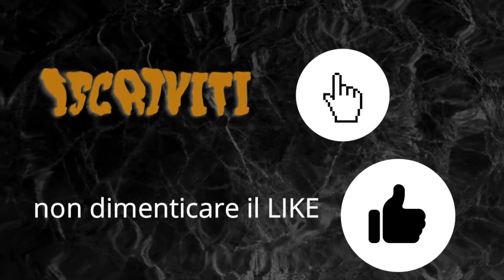SPEZIA 2 JUVENTUS 3 ANALISI MATCH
che penosi